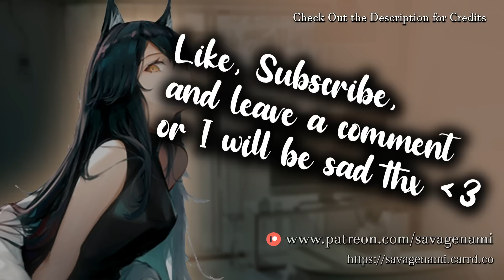Wolf Girl Roommate Cuddles and Teases You To Relax F4M ASMR RP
[ Keeps water cold for a long a$$ time]